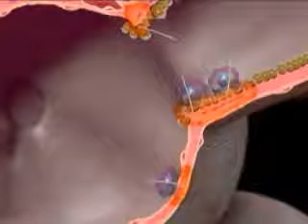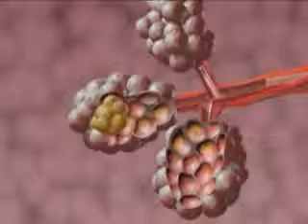Asbestos Fibres - How your lungs are effected - Asian Ban Asbestos Video,Laos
A Video showing how Asbestos fibres enter your lungs and cause harm